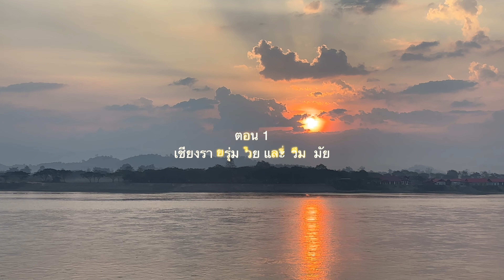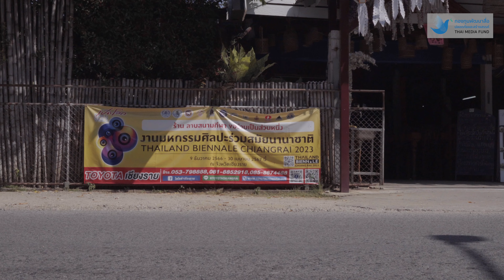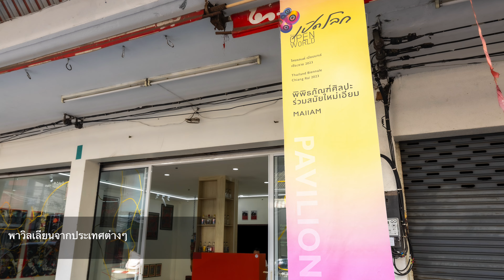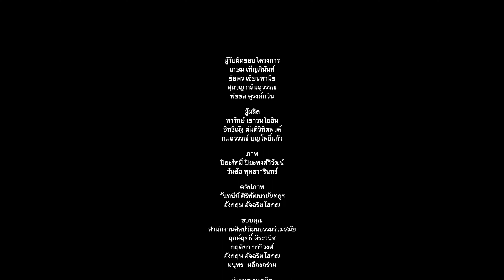EP1. The Opening Contemporary Art World : Thailand Biennale, Chiang Rai 2023